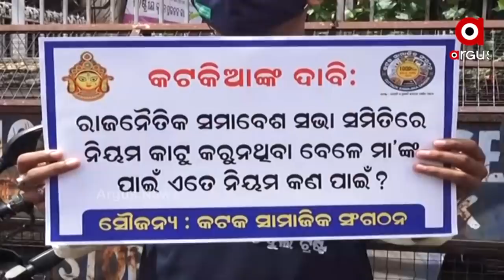ଶାନ୍ତି କମିଟି ବୈଠକରେ ଅଶାନ୍ତିର ଝଡ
କଟକିଆଙ୍କ ଭାବାବେଗ ଆଗରେ ମୁଣ୍ଡ ନୁଆଁଇଲେ କଟକର ବିଜେଡି ନେତା । ସରକାରଙ୍କୁ ବୁଝେଇବାରେ ବିଫଳ ବିଜେଡ଼ି ନେତା ନିଜ ଭୁଲ ମାନୁଥିବା ବେଳେ ସରକାରଙ୍କ ନିଷ୍ପତ୍ତି ପ୍ରତିବାଦ ଶାନ୍ତି କମଟି ବୈଠକ ହୋଇଛି ଅଶାନ୍ତ । ମୂର୍ତ୍ତି ଉଚ୍ଚତା ବଢାଇବା ଦାବିରେ ପୂଜା କମିଟି ସଦସ୍ୟ ହୋ ହାଲ୍ଲା କରିବା ସହ ସରକାରଙ୍କ ବିରୋଧରେ ଓଗାଳିଛି ବିଷ ।